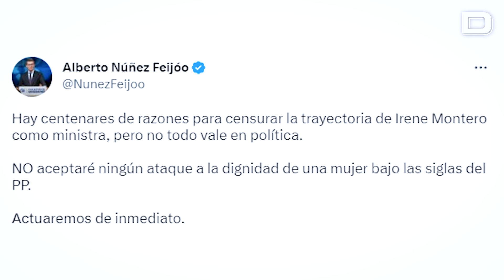El PP suspende de militancia al alcalde que insultó a Irene Montero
El pasado mes de febrero ya se le abrió expediente tras sus manifestaciones soeces

Vídeo: EP